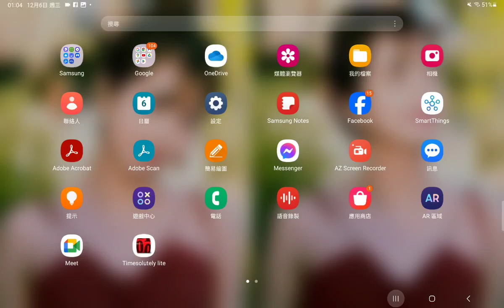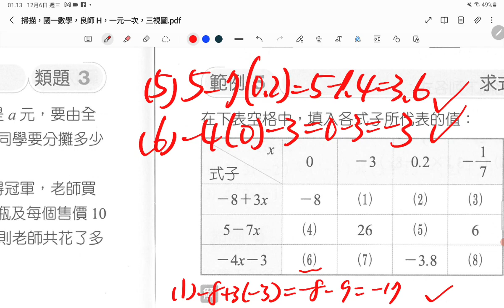1205錄影，國一數學，校作業，良師P105，106。